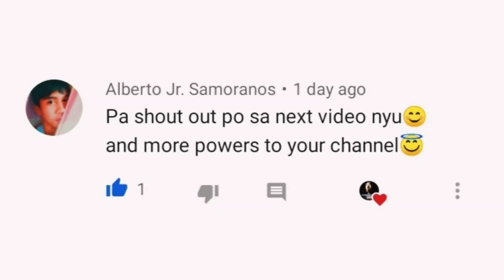"The GREAT WALL of Ateneo Lady Eagles" | Maddie x Bea x Kat x Deanna ~ Monster Block Compilations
Big Credits to:
Let's be friends:
And for better Quality please watch in HD!